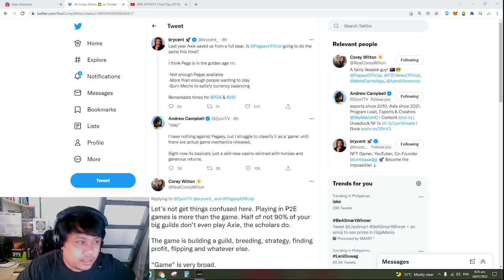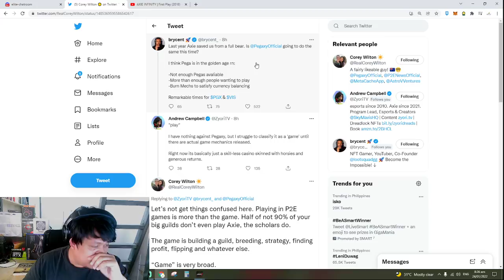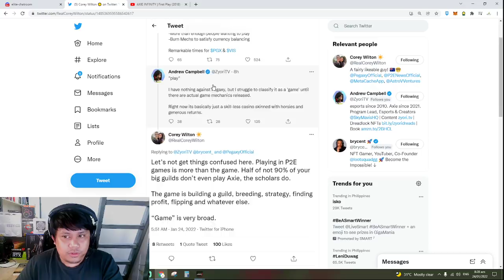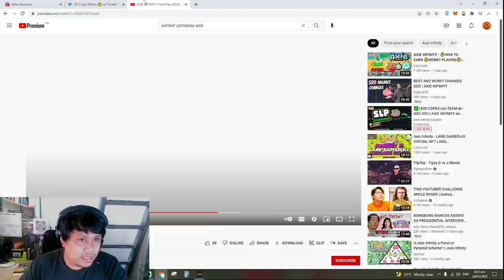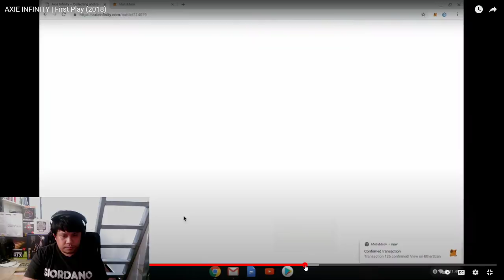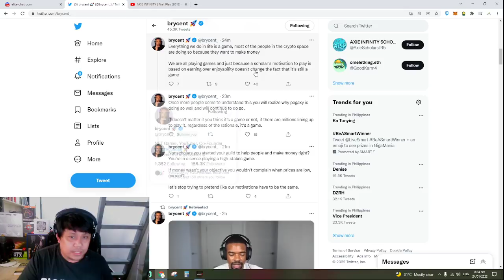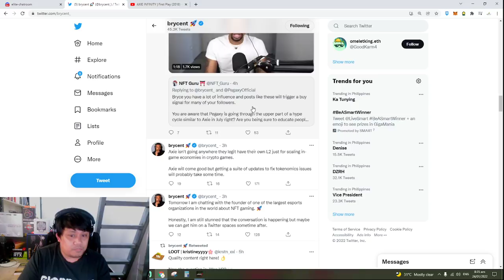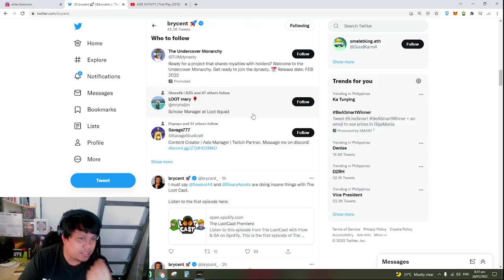AXIE VS PEGAXY | DI DAW GAME ANG PEGAXY!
MGA MARITES LUSOB!